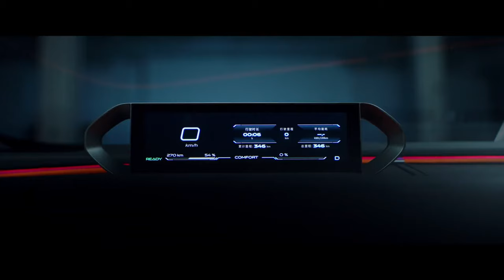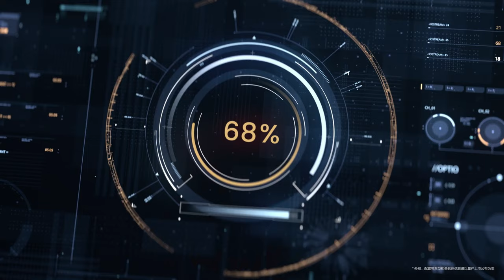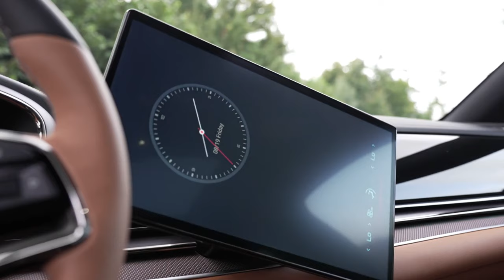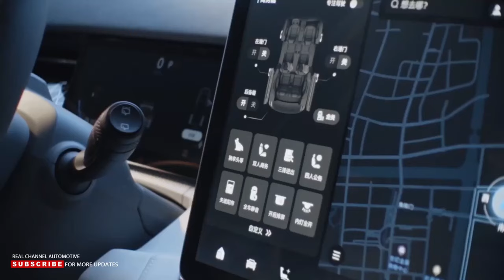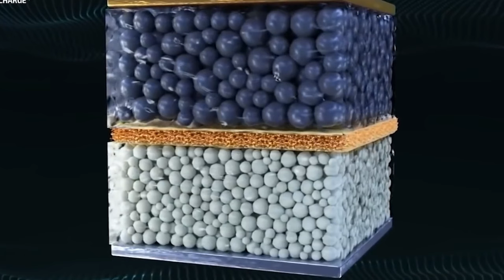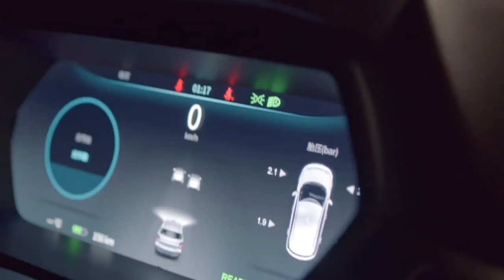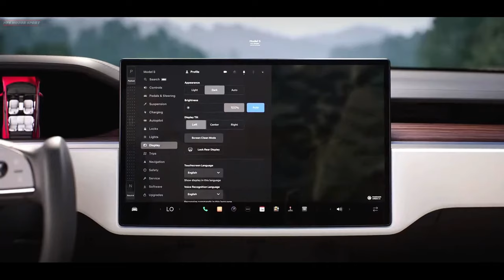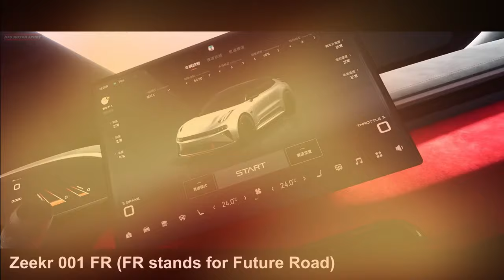TOP 10 Best Chinese Electric Cars 2024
The Top 10 Best Chinese Electric Cars in 2024. With such a diverse range of options, there's definitely something for everyone, whether you're looking for a budget-friendly hatchback, a luxurious sedan, or a spacious SUV. The Chinese EV market is rapidly evolving, and it's exciting to see what the future holds. So, keep your eyes peeled, because these are just the first wave of amazing EVs coming out of China!

I hope you enjoyed this video! Until next time, stay electric!

Disclouser!
Top Tech World is a participant in the Amazon Services LLC Associates Program. I earn through amazon associates from qualifying purchases.